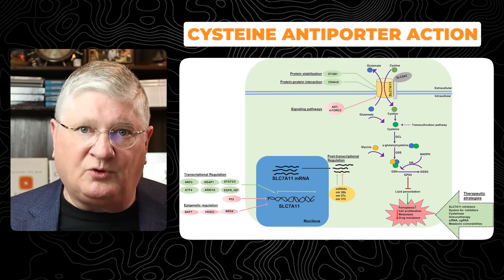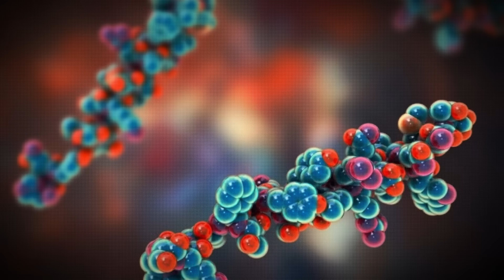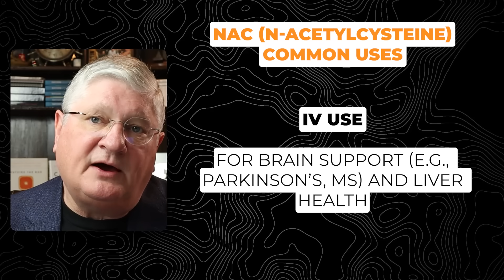The REAL Reasons to Use NAC (N-Acetyl Cysteine)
This video examines the benefits of NAC, also called N-acetyl-L-cysteine, as both a medication and supplement, emphasizing its role in increasing glutathione levels. Learn how NAC can support liver detox and overall health.

CHAPTERS

00:00 Introduction – NAC in medicine & supplements
00:26 What NAC is & why use it over other cysteine forms
01:27 Sulfur smell & bioavailability of NAC
02:13 Role of cysteine in skin, hair, nails, and connective tissue
03:26 NAC in psychiatry & brain health
04:24 Glutamate-lowering effects in neuroinflammation
05:31 Cysteine in protein synthesis
06:09 NAC as a respiratory mucolytic (nebulizer use)
07:12 NAC for Tylenol (acetaminophen) overdose & liver protection
08:54 Oral, IV, and nebulized NAC for ongoing support
09:01 NAC as a glutathione precursor & antioxidant support
10:28 Summary – NAC’s wide-ranging health benefits

Helpful Links